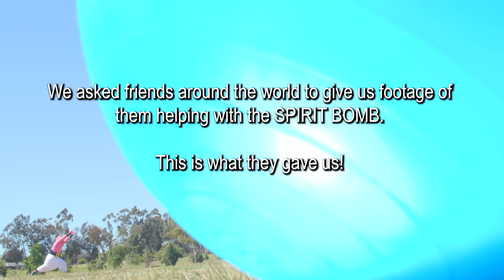Who Made The SPIRIT BOMB? (feat. Hideo Kojima, Gabe Newell, AVGN, H3 and more!) - Mega64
We asked friends around the world to contribute their energy to the Spirit Bomb at the end of our Dragonball Z Majin Buu Saga in 5 Minutes video. Here's all the uncut footage we were sent from around the world!